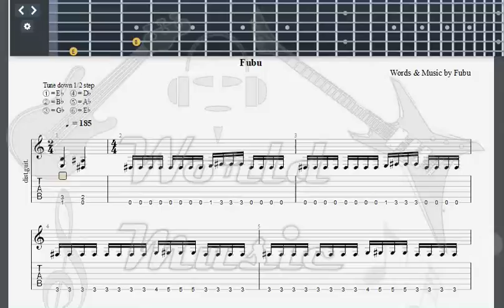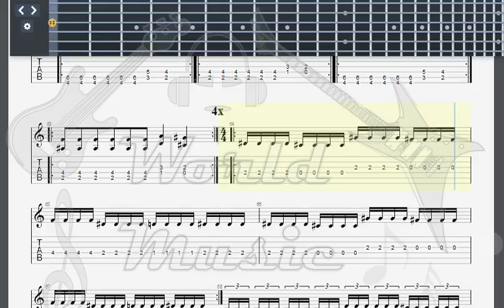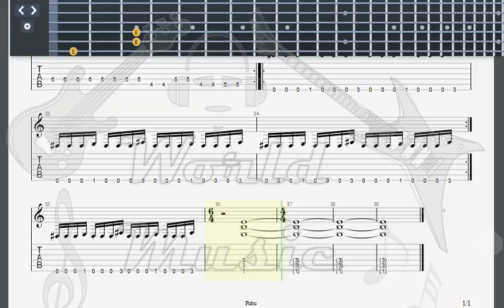Fubu You Will Be Dead Soon GUITAR TAB